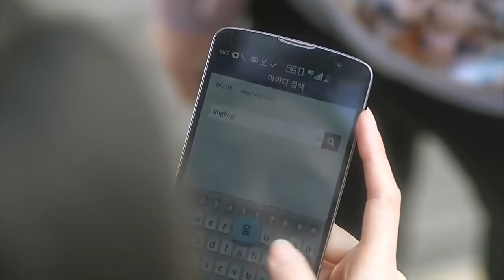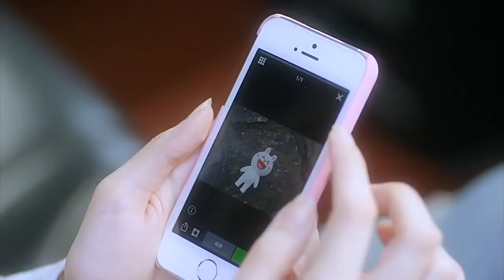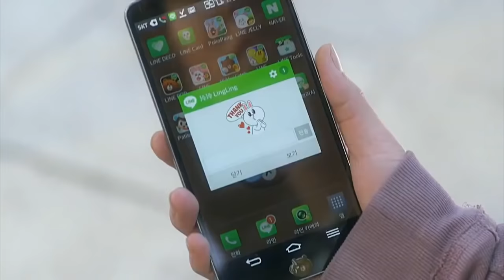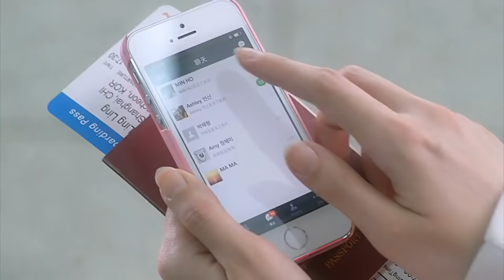Lee Min Ho Line Romance Episodio / Cap 1 [Sub-Español]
Visita nuestra nueva pagina para mas doramas *-* esperamos tu visita con ansias.